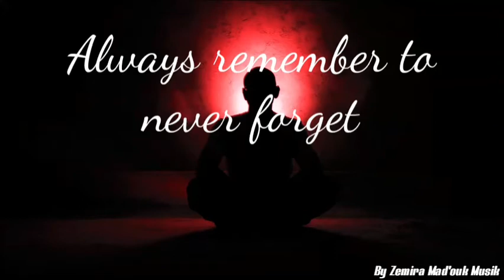Meditation music : Always remember to never forget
“Touch your inner space, which is nothingness, as silent and empty as the sky; it is your inner sky. Once you settle down in your inner sky, you have come home, and a great maturity arises in your actions, in your behavior. Then whatever you do has grace in it. Then whatever you do is a poetry in itself. You live poetry; your walking becomes dancing, your silence becomes music.”
– Osho

“Empty your mind, be formless, shapeless – like water. Now you put water into a cup, it becomes the cup, you put water into a bottle, it becomes the bottle, you put it in a teapot, it becomes the teapot. Now water can flow or it can crash. Be water, my friend.”
– Bruce Lee

“Meditation is a process of lightening up, of trusting the basic goodness of what we have and who we are, and of realizing that any wisdom that exists, exists in what we already have. We can lead our life so as to become more awake to who we are and what we’re doing rather than trying to improve or change or get rid of who we are or what we’re doing. The key is to wake up, to become more alert, more inquisitive and curious about ourselves.”
– Pema Chodron

“To understand the immeasurable, the mind must be extraordinarily quiet, still.”
– Jiddu Krishnamurti

“Your goal is not to battle with the mind, but to witness the mind.”
– Swami Muktananda

“With every breath, the old moment is lost; a new moment arrives. We exhale and we let go of the old moment. It is lost to us. In doing so, we let go of the person we used to be. We inhale and breathe in the moment that is becoming. In doing so, we welcome the person we are becoming. We repeat the process. This is meditation. This is renewal. This is life.”
– Lama Surya Das